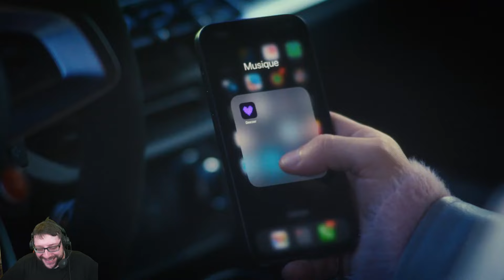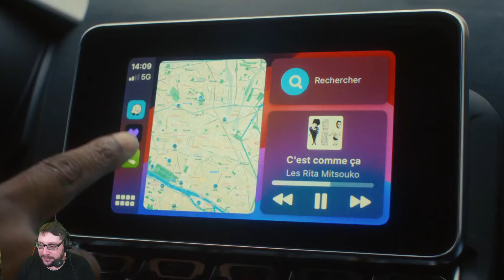COACHING LIVE D1